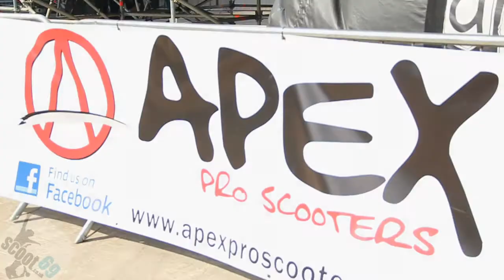Callum edge and scoot69 at scootfest 2013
A great weekend at scootfest 2013, watch out for my other edits from the weekend coming soon.